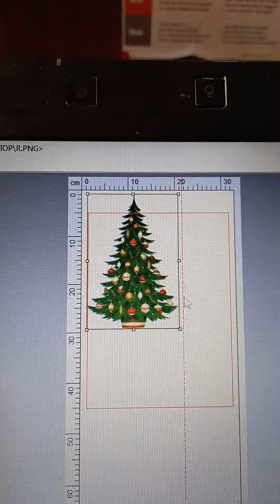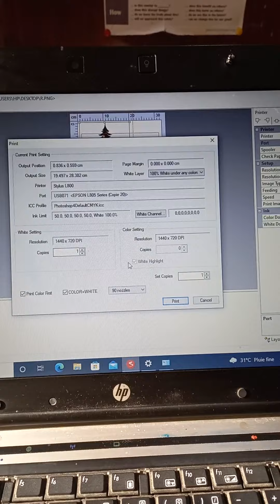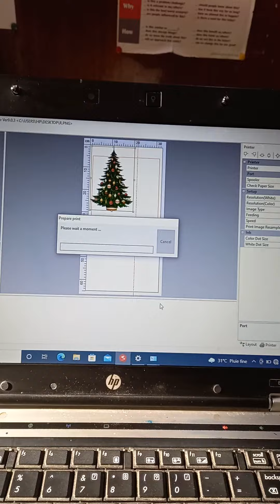Decouvrez comment disposer votre format A4 sur le logiciel DTF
Suivez , posez moi toutes vos questions sur l'utilisation du DTF.